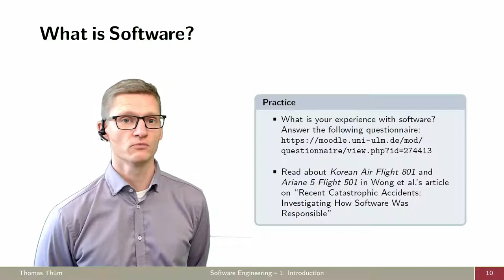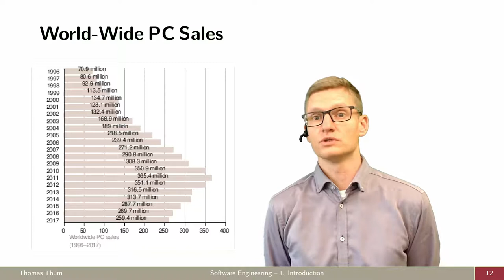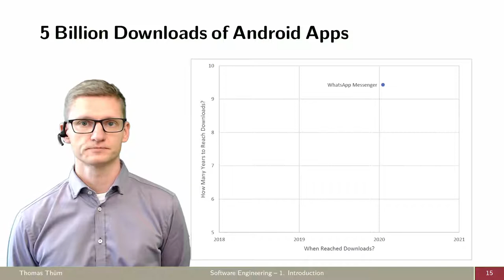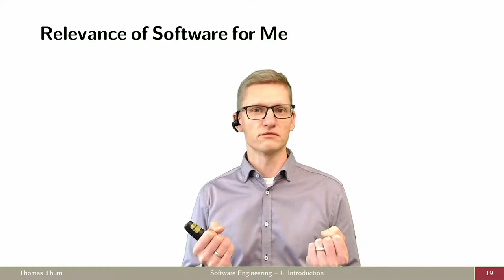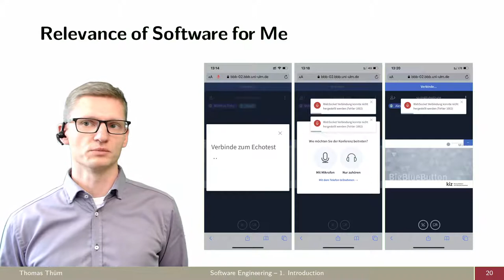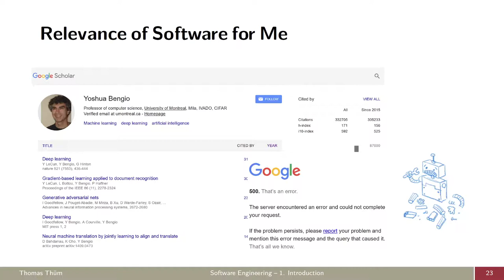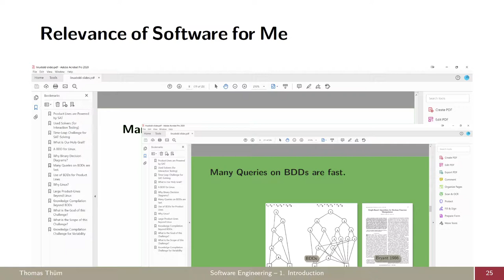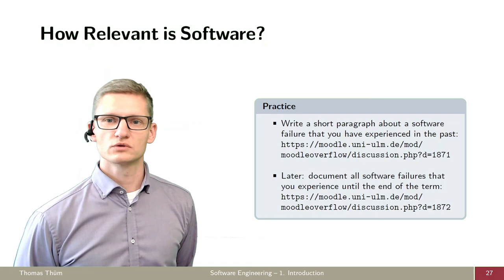SE01b Wie relevant ist Software? - Einführung - Softwaretechnik 2021/2022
Im Video soll Bedeutung von Software für unser tägliches Leben, die Wirtschaft und unsere Gesellschaft verdeutlicht werden.